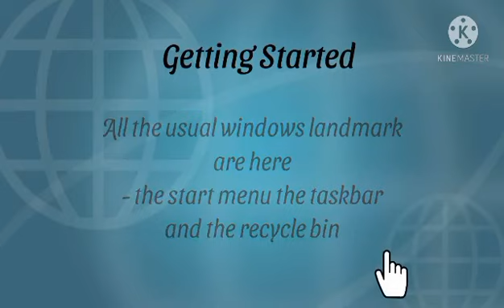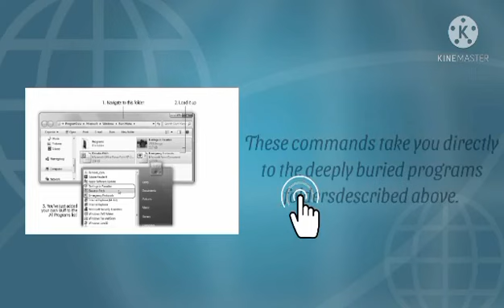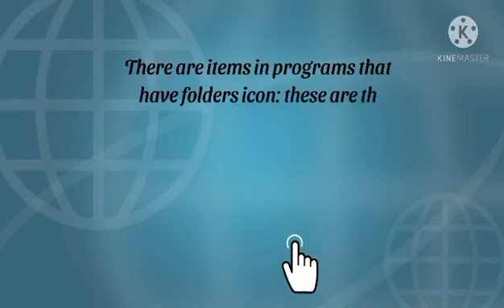Wow to start the program in windows